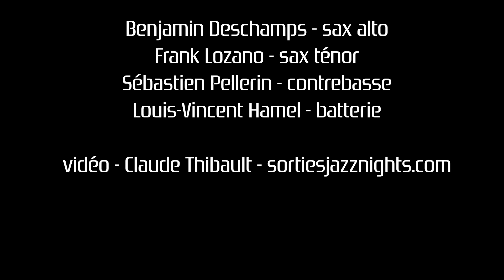No Codes lance Usual Suspects - Comuna 13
No Codes lance Usual Suspects - un nouvel album qui précède une tournée dans l'Ouest Canadien.

Comuna 13 de Louis-Vincent Hamel

Vendredi le 1e novembre 2024
Maison de la culture Maisonneuve

Benjamin Deschamps - sax alto
Frank Lozano - sax ténor
Sébastien Pellerin - contrebasse
Louis-Vincent Hamel - batterie